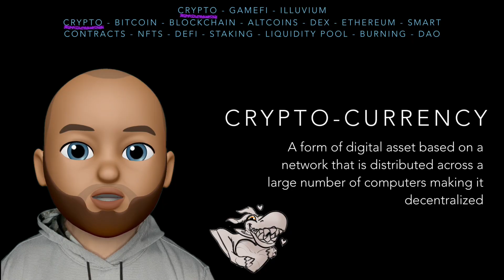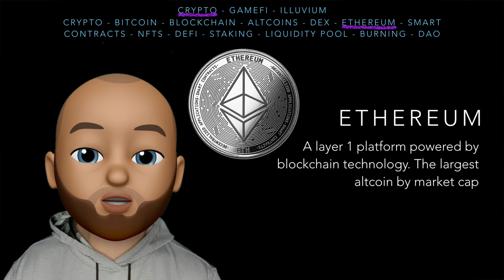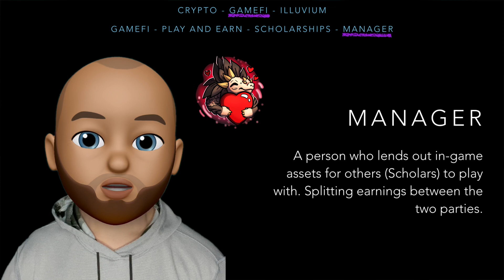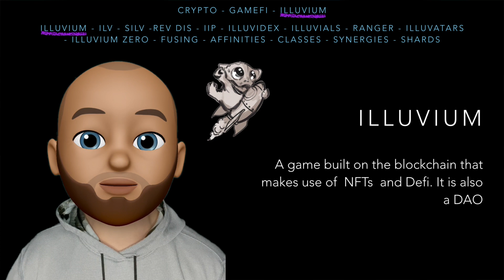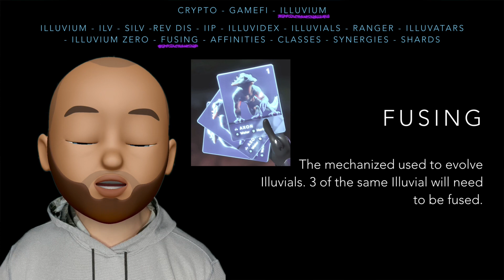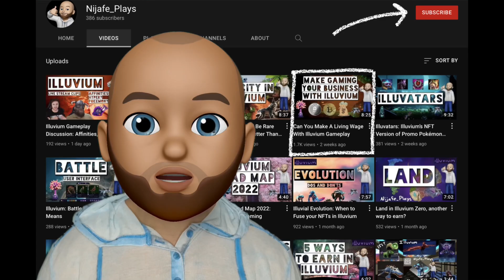What does GameFi mean? Or DAO? Scholarships? Rev Dis?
Whether your’e new to crypto, new to GameFi, or new to Illuvium knowing what all these terms mean will help you navigate the space and make sense of a lot of the chat that goes on in the discord!

This video will give you a very quick definition of terms you will need to know if you want to fully understand Illuvium as a crypto project, as well as Illuvium gameplay.

Illuvium is Pokémon like game built on the blockchain that gives real ownership to the players.
Not only will this game be fun to play, but there will be ways to earn real money.
The best part is if you ever decide you are done playing this game, all your invest time will not go to waste. You’ll be able to sell off your in game assets to fund your next game.

Check out my video “Can You Make A Living Wage With Illuvium Gameplay” to learn more about earning potential!

Scholarship found here! (Axie, Fancy Birds, Warena, Illuvium)
You will also find a link to my instagram, as well as the official Illuvium website.